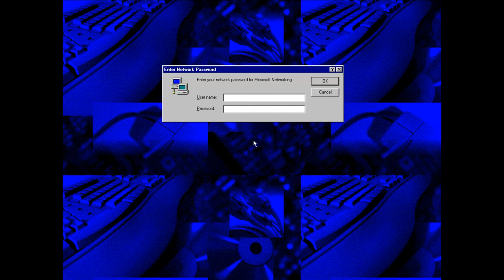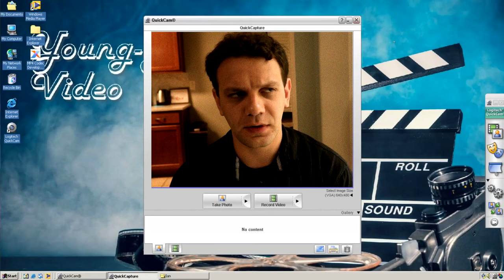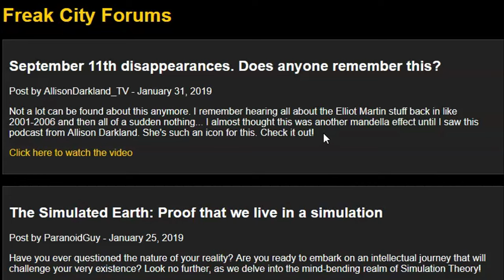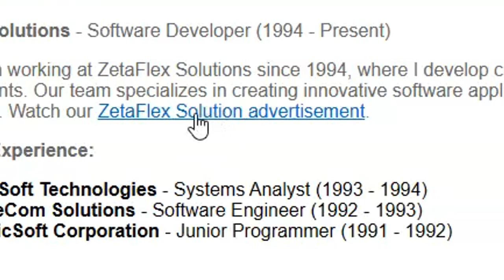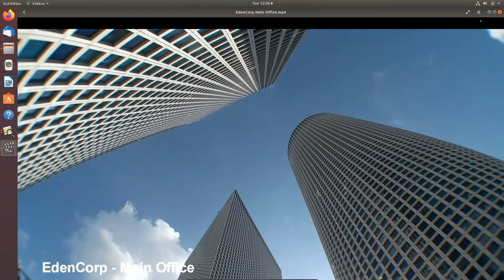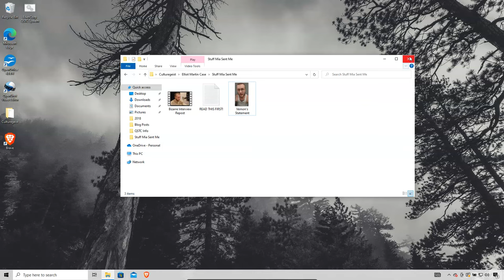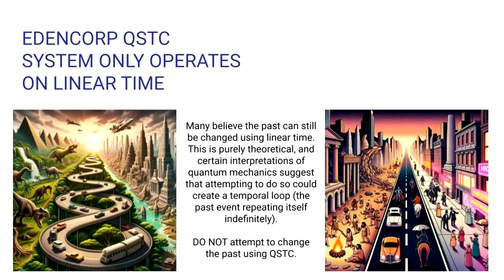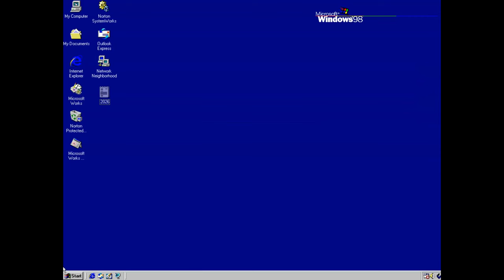Culturegeist | Full-Length Sci-Fi Thriller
Three Time Periods. Three Generations of Computers. One Mystery.

In Gregory Siegel's latest thrilling adventure, Riley James, a content creator, dives into the mystery of multiple disappearances linked to the years 1995 and 2001. Her investigation unravels through the iconic eras of Windows 95 and Windows XP, leading her into the world of vintage computing and forgotten tech secrets. As Riley digs deeper, she uncovers a hidden truth that changes her life forever.

Can you solve Culturegeist?